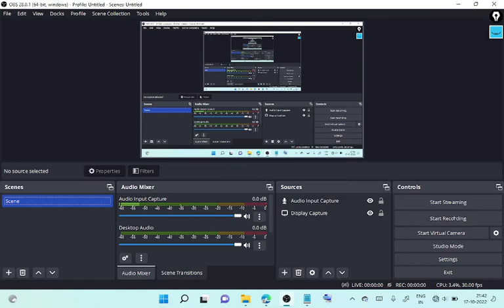Chhattisgarh board class 10th maths chapter 8 BANKING AND TAXATION Part 04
@DrishuArtLearn Exercise-1
1. Karim deposits `150 every month for 2 years in his recurring deposit account in State Bank of
India. If the rate of interest is 5% per annum then how much money will be paid to Karim by the
bank after 2 years?
2. Reshma opened a recurring deposit account in Punjab National bank for five years and deposits
`200 every month. If the rate of interest is 6% per annum then how much money will she get after 5
years?
3. Rohan opened a recurring deposit account in a post-office and deposited `50 every month for 5
years. How much money will he get if the rate of interest is 5% per annum?
4. Padmini opened a recurring deposit account in District Cooperative Bank for ten years and her
monthly installment is `100. If on maturity she gets `3025 as interest, what is the rate of interest per
annum?
5. If Kishan opens a recurring deposit account in some bank branch for three years and deposits a
monthly installment of `250, then how much money will he get if the rate of interest is 5% per
annum?
6. Rajat opened a recurring deposit account in a branch of Central Bank of India and deposited `100
every month for 3 years. What rate of interest per annum will yield an interest of `222 on maturity?
7. Kishan deposits ` 20,000 for 1 year as fixed deposit in Allahabad Bank at an interest rate of 16%
per annum. If the interest is compounded every three months, how much money will Kishan get on
maturity?
8. Hemchand deposits ` 1,00,000 for 1 year and six months as fixed deposit in a Rural Bank at an
interest rate of 8% per annum. If the interest is compounded every three months, how much money
will Hemchand get on maturity?
9. If a person saves ` 2 lakhs for two years in a fixed deposit account at 4% interest rate per annum,
what amount will he get on maturity if interest is compounded annually?
10. Nilesh opens a fixed deposit account for one year in Bank of India and deposits `50000 at 8% rate
of interest. If interest is compounded quarterly then how much money will the bank pay to Nilesh
after one year?
11. Pushpa saved `60000 for one year six months in a fixed deposit account. How much money will
she get on maturity if the rate of interest is 12% per annum and interest is compounded after every
six months?
12. Sriram deposited `20000 for two years in a fixed deposit account. If the annual rate of interest is
6% per annum and the interest is compounded every six months then what amount will Sriram get
after due date?